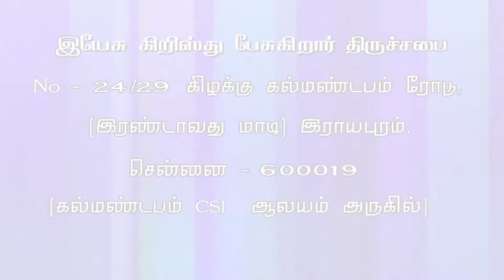துதியின் சத்தம் JESUS CHRIST SPEAKING- JCS ministries- Charles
JCS - Rev.Charles
christian songs, new christian worship, worship song, christian songs charles, christian worship songs, new christian worship song, new worship song 2019, new christian song, youth worship song

                                           10:00AM to 12.30 PM